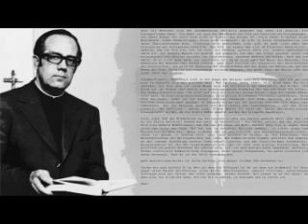Pfarrer Hans Milch - Wie ist Luther zu begreifen?